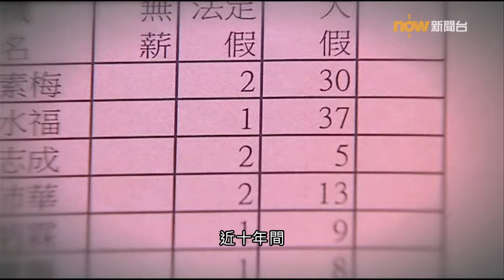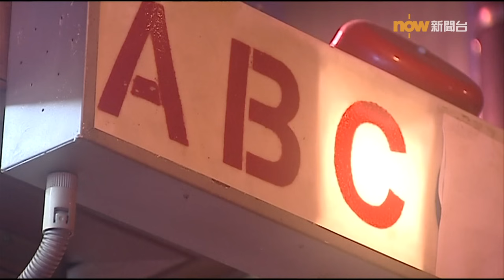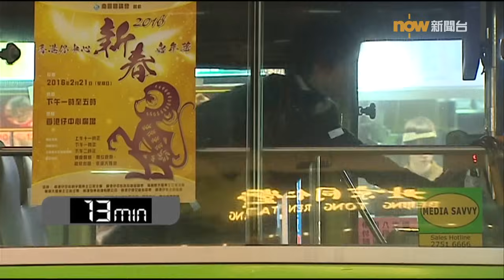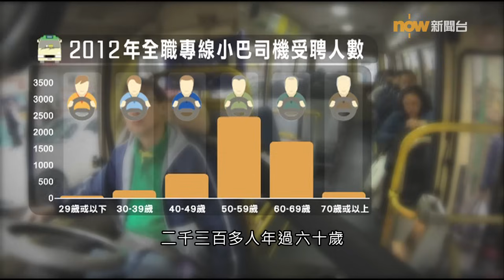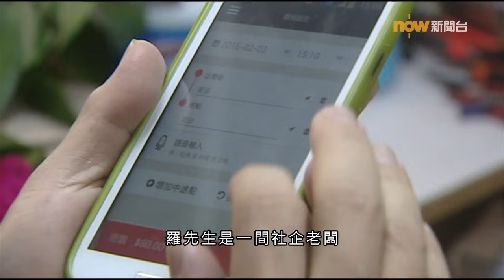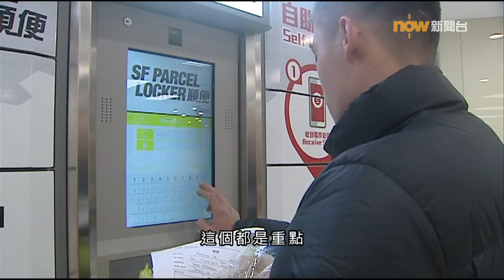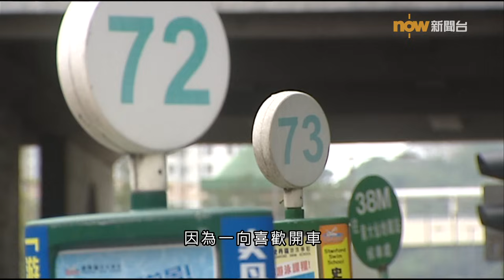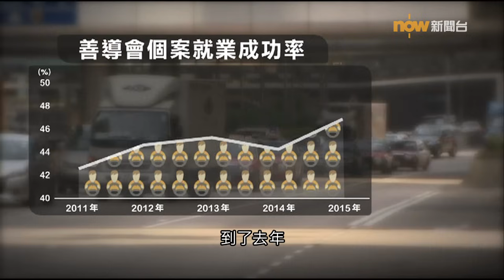【經緯線】司機不見了 第9集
司機，這個看似平凡，每天看到並不稀奇的職業，可謂與我們的生活息息相關，時時刻刻影響著我們生活。不過近年，香港司機短缺問題日益嚴重，業界人士指短缺率平均達百分之二十。今集《經緯線》，我們來看看，司機為何不見了。
經緯線
逢星期日 晚上10時30分 now財經台
逢星期一 下午1時30分 now新聞台